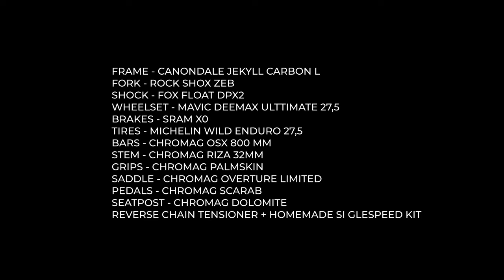GROUND_X_VIKTOR NOVAK (Cannondale Jekyll -Bikebuild)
Viktor a jeho nový Cannondale.
Takto to vyzeralo u nás v servise pod záštitou nášho Filipa Zemana@filipzeman5112 , ktorý pomohol so stavbou nového Jekylla pre Viktora.